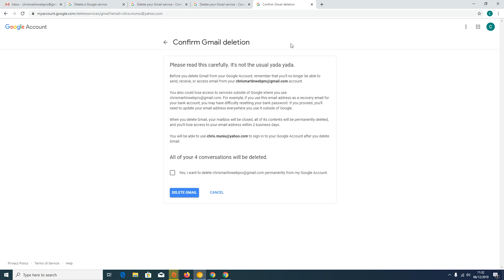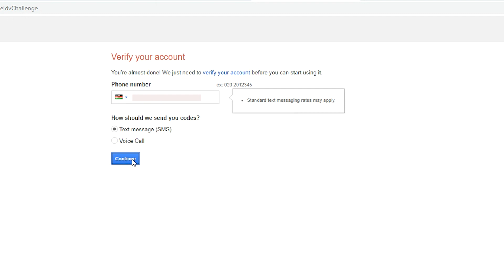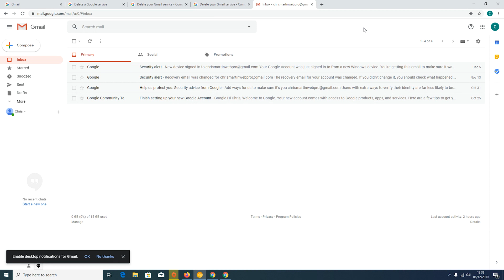How To Recover a Deleted Gmail Account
This video tutorial takes you through the process I used in recovering a Gmail account I deleted.

Enter a phone number if you haven't.
Verify your identity via phone number
Recover our deleted Gmail account.